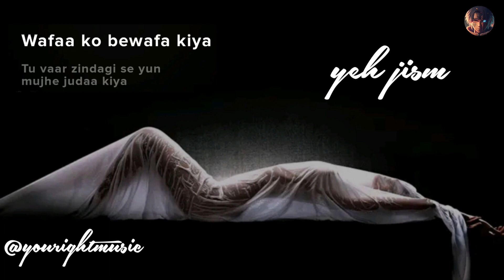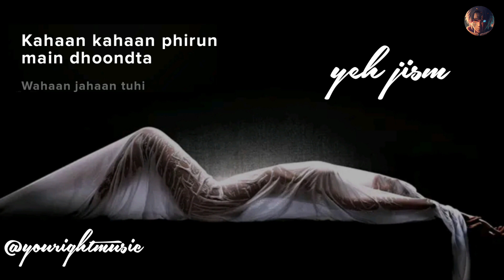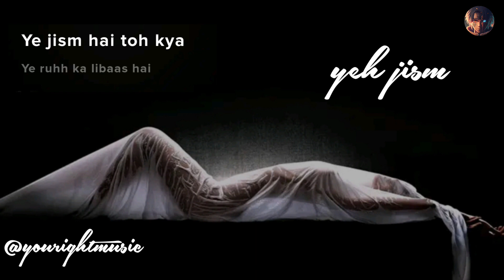YE JISM HAI KYA || song